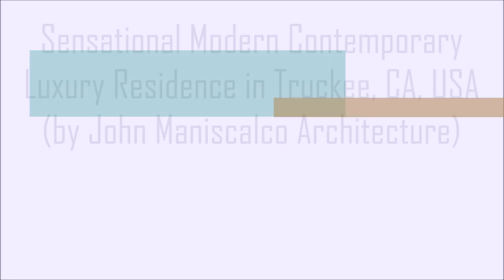Sensational Modern Contemporary Luxury Residence in Truckee, CA, USA (John Maniscalco Architecture)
▶▶ A Simple Strategy To Make Life-Changing Money From The Fastest And Biggest Wealth Transfer In History

Hi :) I`m Iulia, I created this video to share my passion for architecture and interior design and enjoy with you one of the most stunning works in architecture and interior design: Sensational Modern Contemporary Luxury Residence in Truckee, CA, USA (by John Maniscalco Architecture)

My channel is focused on creating content with the purpose of showing you and exploring with you the world's most extraordinary and inspiring luxury homes, bringing you quality edited design projects video presentations. Featuring architectural design projects, interior design ideas & decor.

In 2017 John Maniscalco completes a new home surrounded by nature near Lake Tahoe In California.

John Maniscalco Architecture has designed an L-shaped modern house in the Martis Valley, near Lake Tahoe, California. The house has been placed in an alluring landscape surrounded by nature. Stained cedar, zinc roofing, and concrete are the main materials used for this contemporary home.

A curved driveway leads to the front of the mostly wood house. Dark in color, the exterior of the home camouflages with it’s surroundings creating extra privacy.

The house features large windows and a wood upward sloped roof with hidden lighting, allowing for breathtaking views of the surrounding landscape.

The main floor opens up to an outdoor area with hot tub, surrounded by a concrete patio with multiple seating arrangements, making this space a great spot to lounge and enjoy the outdoors.

Behind the hot tub, a soaking tub can be used.  A black metal screen can be unveiled to create extra privacy when needed.

A wood sliding door behind the soaking tub can be opened and closed as an entrance to the sauna. Light wood lines the sauna, which has plenty of space with bench style seating.

On the patio, there’s a long rectangular concrete firepit, a large metal table for dining, and two white upholstered sofa chairs, providing plenty of seating while eating dinner or using the outdoor pizza oven. A glass sliding wall can be used to separate this space from the kitchen inside.

Heading inside is the kitchen that consists of three large white islands with grey countertops. The stained cedar ceiling stands out above the concrete floor, while white cabinetry sits below a set of clerestory windows, providing even more light to the open space.

An oval dining table sits below a large white pendant light, and separates the kitchen from the living room. Floor-to-ceiling glass walls give an expansive view of the terrain outside while eating.

A black steel fireplace and a wood accent wall are the focal point of the living room, and separates two hallways on either side that lead to the rest of the home.

A floor-to-ceiling wood bookcase lines the hallway that leads to the home office. Large windows, and various furniture allow for this office to be a great working space.

Large glass windows line this hallway that leads to the master bedroom, creating the illusion of walking in the forest.

Decorated in white and light gray, the master bedroom with a wood ceiling, is surrounded by the same large black framed windows throughout the house.

Another bedroom located on the lower floor of the house, has large sliding glass doors that open up to a small private patio.